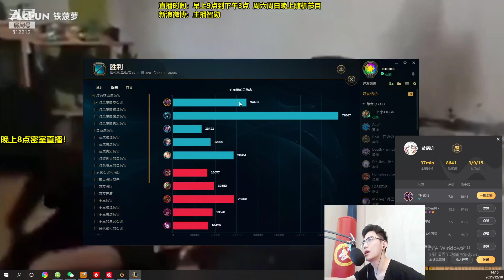【智勋】智勋玩上单ap小丑，这英雄比我的提莫还要贱还要快乐啊！玩到最后才发现我才是一个小丑